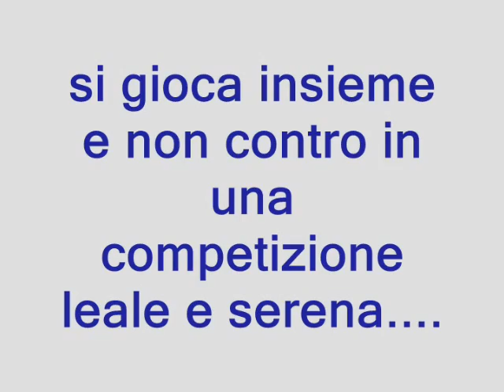Max Power Service Sapori del mare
TAM 6° Giornata